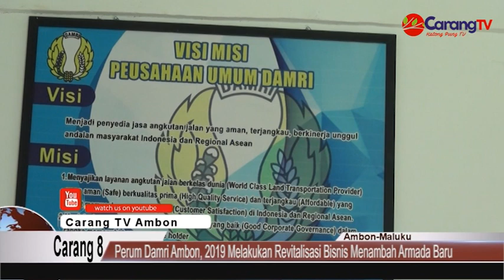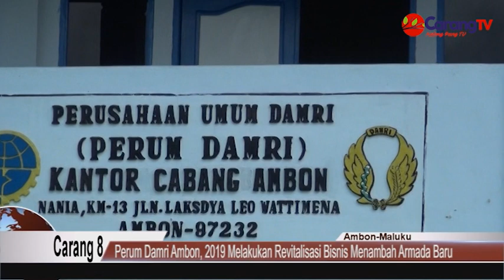Perum Damri Ambon, 2019 Melakukan Revitalisasi Bisnis Menambah Armada Baru